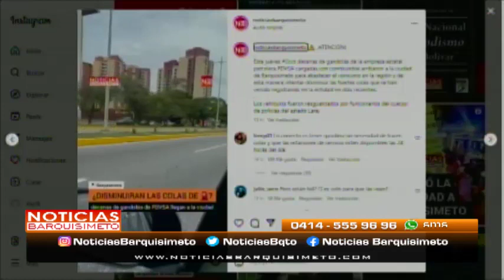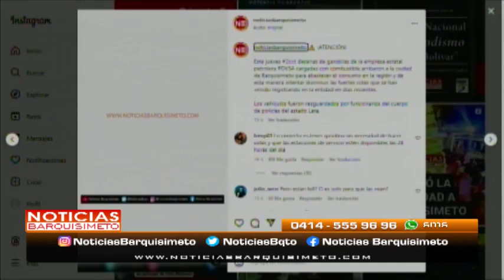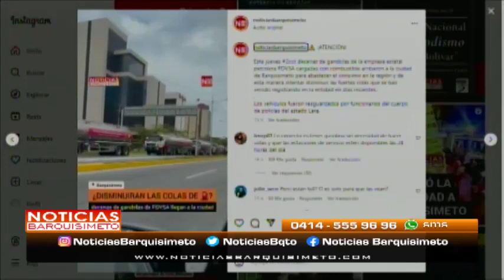Noticias Barquisimeto | 3 de noviembre de 2023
Hoy en el estudio de NoticiasBarquisimeto en la entrevista especial del día con Marcos Sarmiento, Cantautor.